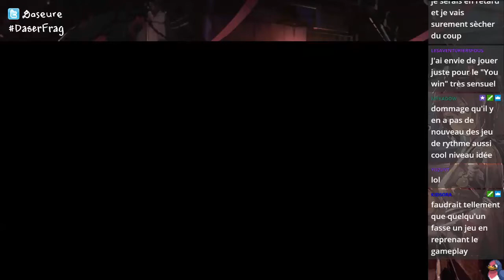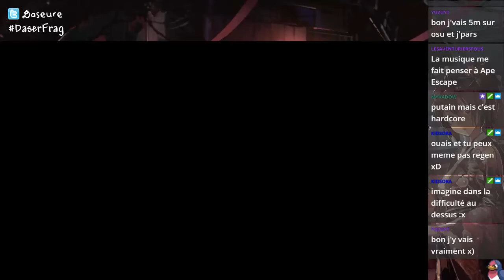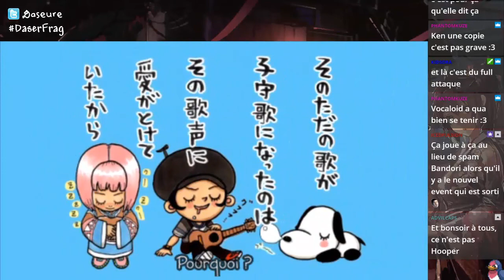Gitaroo Man #3/ Après l'effort le réconfort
Une de mes musiques préféré dans cette vidéo, le problème c'est qu'on supporte deux level moyen avant de l'obtenir. :p